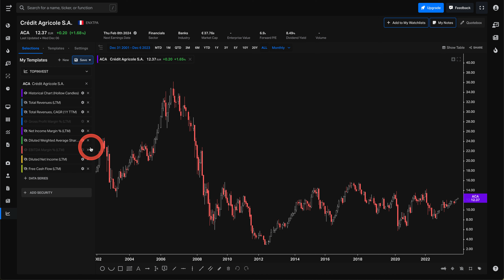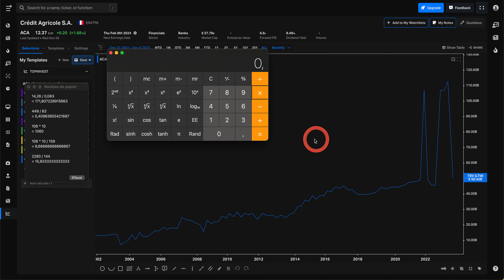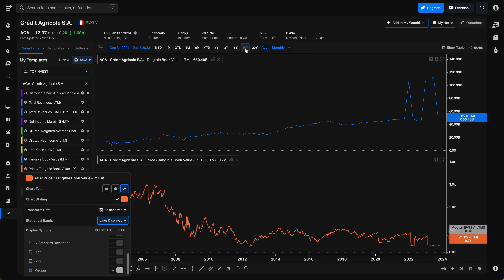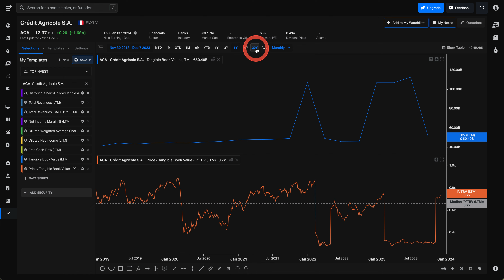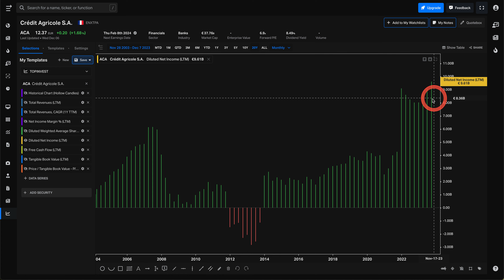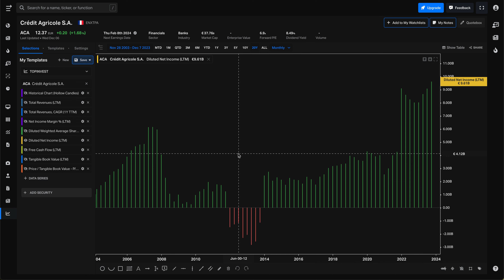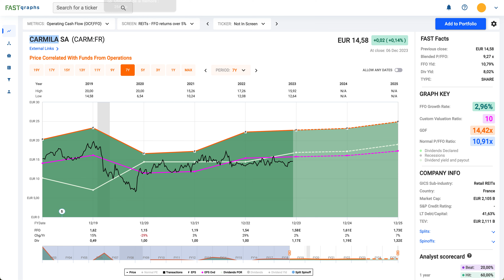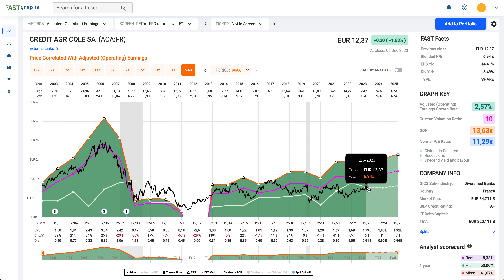bourse | action | CREDIT AGRICOLE | analyse quantitative